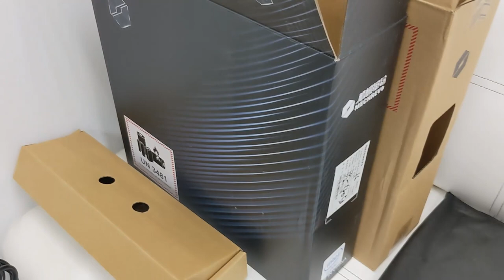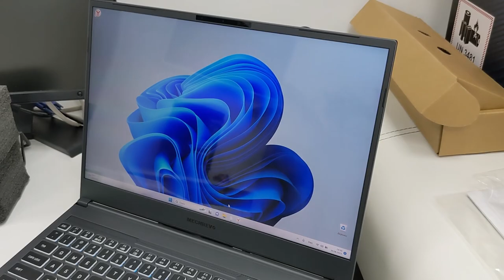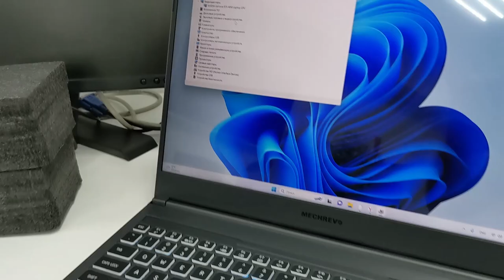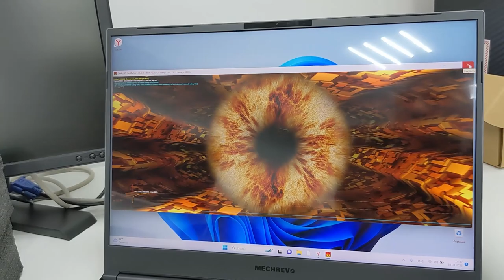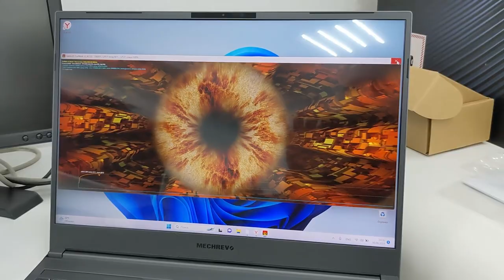Игровой ноутбук Mechrevo Kuang Shi 16 2023 i5-13500H 16GB 512G RTX4050 240HZ 2.50K экран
Игровой ноутбук Mechrevo Kuang Shi 16 2023 i5-13500H 16GB 512G RTX4050 240HZ 2.50K экран позволяет играть в любые игры на любом устройстве и с различными параметрами скорости